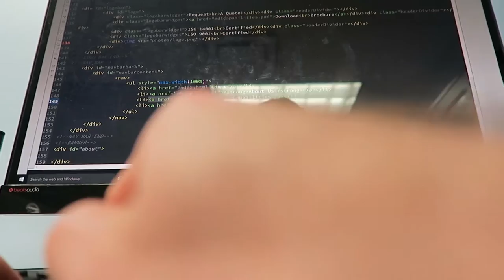Carnival Weekend! - Vlog #003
Started the week off grilling for the 4th of July, ended it with another carnival/fireworks show at the Alum Bank Classic Weekend! (Honestly they put on a better fireworks show than most people do for the 4th haha). This is a three day event that has happened every year for the past 29 years. People bring in their fancy cars, trucks, and farm trucks to show off in the shows and truck pulls. Lots of fun to be had by everyone of all ages!

Oh yeah, and Pokémon Go got released and everyone is obsessed with it haha.

Enjoy the vlog! :D

Tools for Your YouTube Channel! (aff)

My Gear (aff)
Canon T3i
SanDisk Extreme SDHC 32 GB Card
Blue Spark
Rode Videomic
Alesis MultiMix USB